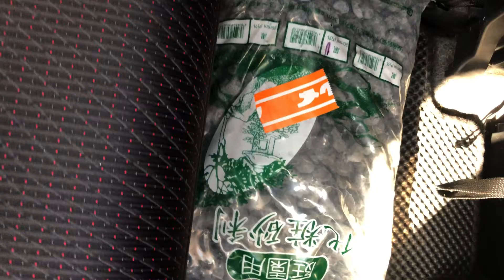Amazonセールの戦利品開封と初めてダッチオーブン石焼き芋を作った休日/ a7siii VLOG #391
インソール
One X2バッテリー
Rode NTG3用風防

撮影機材
スタジオマイク
お気に入りマイク
レンズ 16-35mm f2.8
フルサイズカメラa7siii
MANTISPOD PRO
Shirui 3T-35K
F38互換プレート
クイックリリースシステム